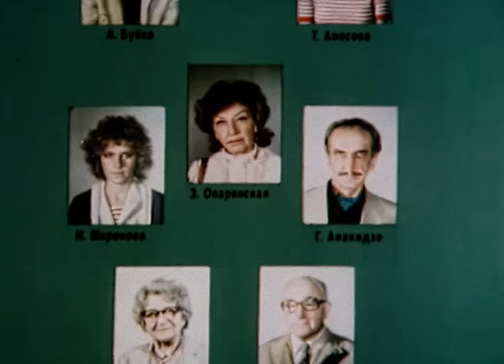Рейс 222 (2 серия) (1985 год) драма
Солистка балета и ее муж, профессиональный спортсмен, одновременно оказываются в Нью-Йорке. Муж просит у американских властей политического убежища. Своим поступком он ставит жену перед выбором: вернуться на родину или остаться с мужем.